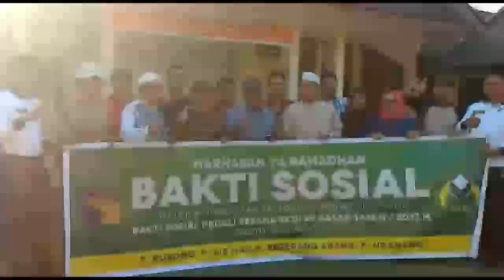Wisata pulau sekitar batam sembari baksos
Bp batam melakukan baksos di bulan ramadhan ke pulau2 kubong, air mas, seberang arang dan ngenang